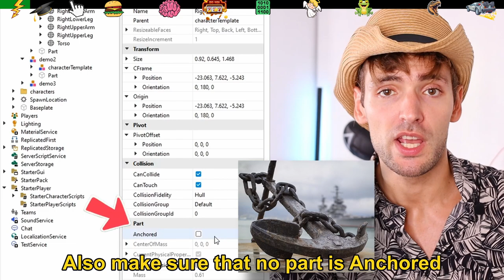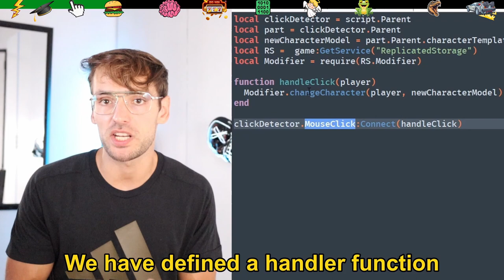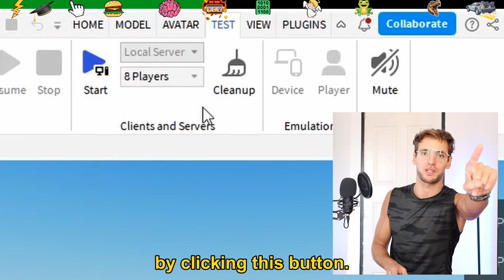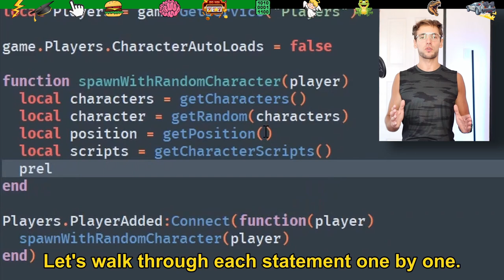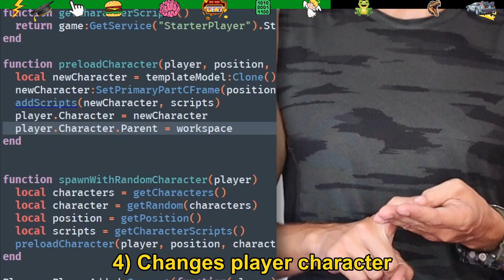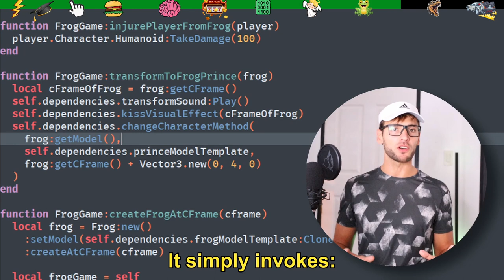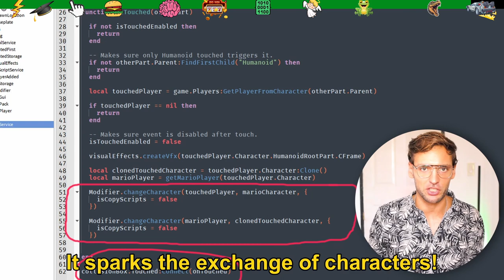The Ultimate Beginner Guide To Changing Starter Character in Roblox Studio | 2023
In Roblox Studio, players can customize humanoid character models using methods like StarterPlayerScripts, ClickDetector, ProximityPrompt, Touched event, and PlayerAdded event. - Preload or dynamically change models during gameplay.

It's a question that many people frequently ask, indicating a need for guidance in this area.

As a result, I spent six months meticulously crafting this tutorial video, making it not just a testament to the evolution of my skills as a content creator and educator, but also a journey you'd love to embark on.

To ensure a cohesive and engaging experience, the video is divided into multiple scenes, each representing a passage of time, sometimes spanning months.

The tutorial showcases practical game examples: Tag Game, Princess Kisses Frogs, Random Spawning, Clicking Boxes.

This video is undoubtedly my greatest masterpiece, each detail receiving meticulous attention: sound, video effects, transitions, transcript, code.

My objective is clear: I want to be the best Roblox educator in the world !

Raising the bar with every video I create is my steadfast mission. Rather than comparing myself with others, my focus is on challenging myself, using my latest video as the benchmark to exceed.